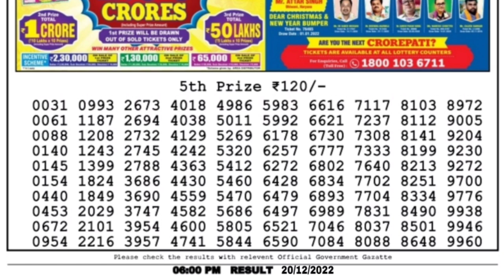🔴 LIVE Day 06:00 P.M. Moon Tuesday Dear Nagaland State Lottery Result Today।। Date-20/12/2022 ।।